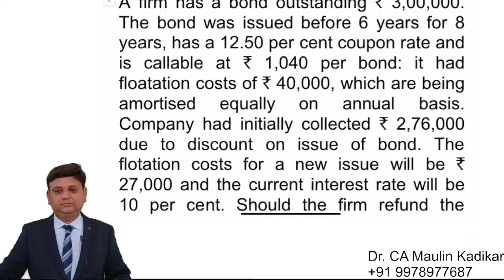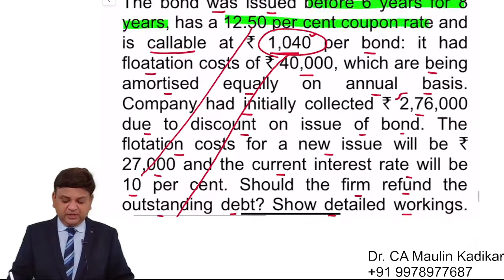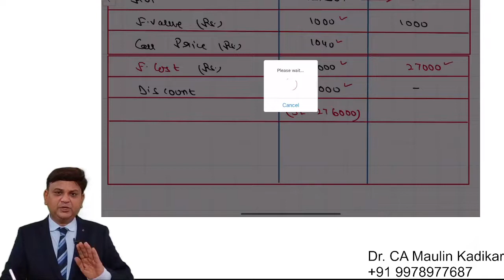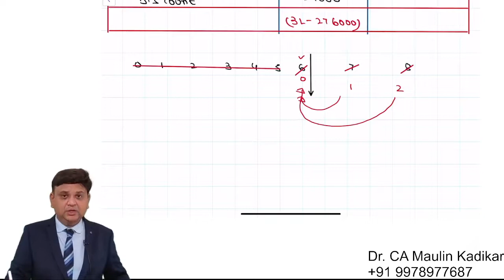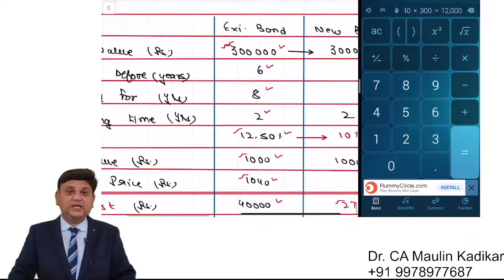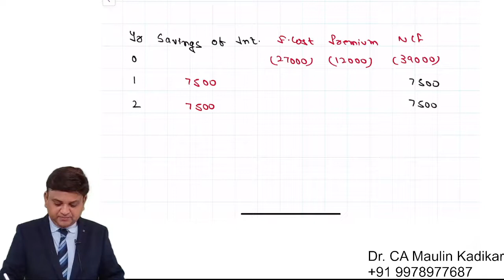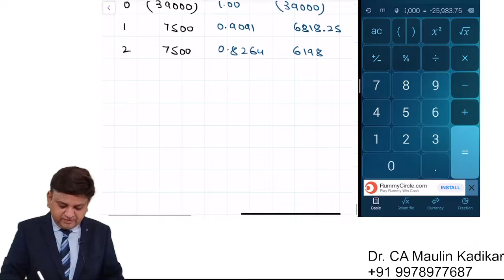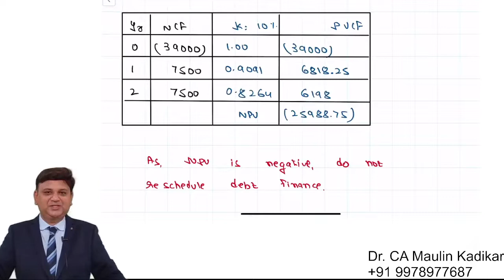Decision making on pre-payment of the debenture issued by the company and issue new deb.(w/o tax)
A firm has a bond outstanding ` 3,00,000. The bond was issued before 6 years for 8 years, has a 12.50 per cent coupon rate and is callable at ` 1,040 per bond: it had floatation costs of ` 40,000, which are being amortised equally on annual basis. Company had initially collected ` 2,76,000 due to discount on issue of bond. The flotation costs for a new issue will be ` 27,000 and the current interest rate will be 10 per cent. Should the firm refund the outstanding debt? Show detailed workings. Ignore Taxes. Face Value of Bond is ` 1,000.